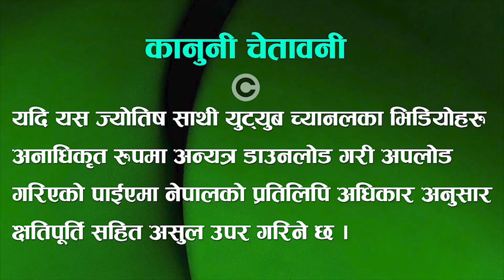श्रीमती रजस्वला भएका वखत यात्रा गर्नु हुँदैन किन? Travel during Menstruation- Jyotish Tips in Nepali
Welcome to our brand new video on Jyotish Sathi, Nepali astrology YouTube channel. Today we are going to give you, Travel during Menstruation - Nepali Jyotish Tips.  We Hope these Jyotish astrology tips will help you in your life.

सबैमा नमस्कार, आज म तपाइहरूलाई श्रीमती रजस्वला भएका वखत यात्रा गर्नु हुँदैन किन? लिएर सदाको जस्तो आइ सकेको छु । आशा छ, यसपटकको यस सामग्री तपाइहरूलाई अवश्य पनि मन पर्ने नै छ । धन्यवाद ।